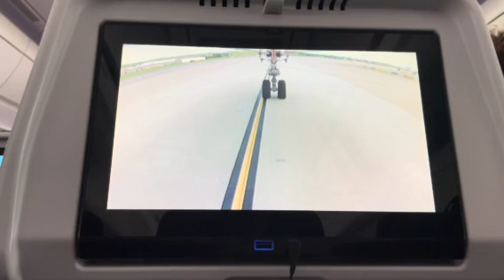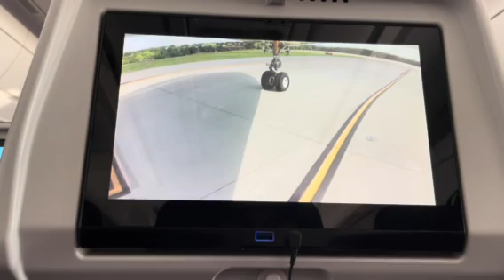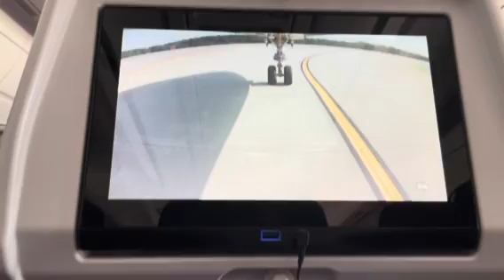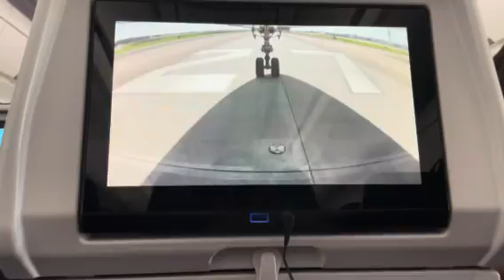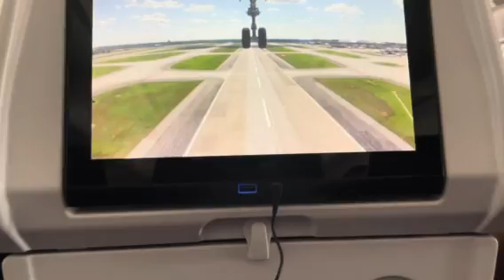Air France A350 FULL Belly Cam Taxi and Takeoff from 27R at Atlanta (KATL)